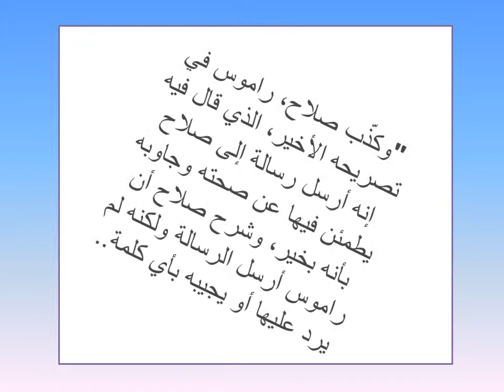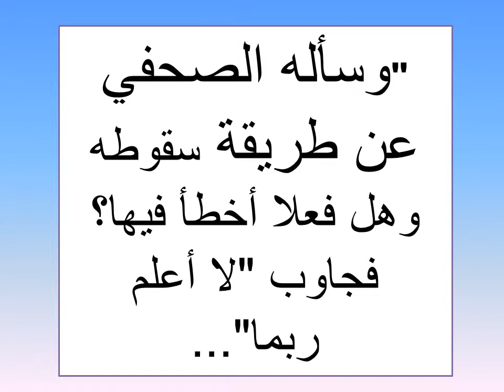محمد صلاح يخرج عن صمته بعد الإصابة ويكذب راموس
أول مقابلة لصلاح منذ الإصابة.. صلاح يكذب راموس
ذا الموقع يهتم بالمنوعات و الشعر و الثقافة والرياضة نتابع الجديد و ننتقي المفيد و نعرض المسلي و المريح
محمد صلاح